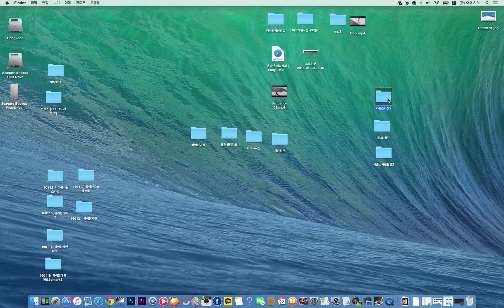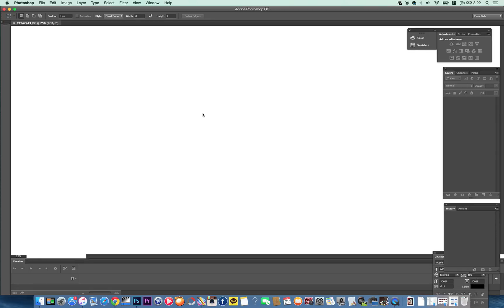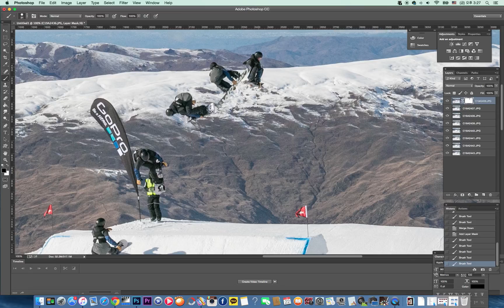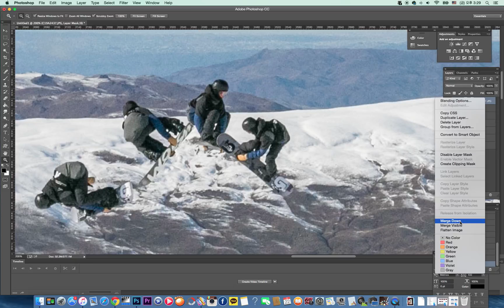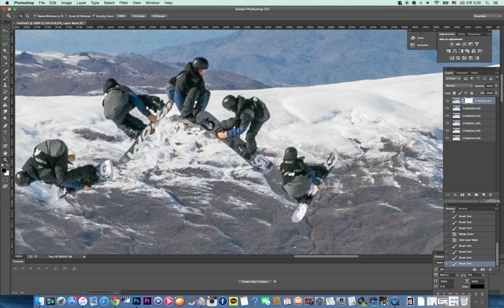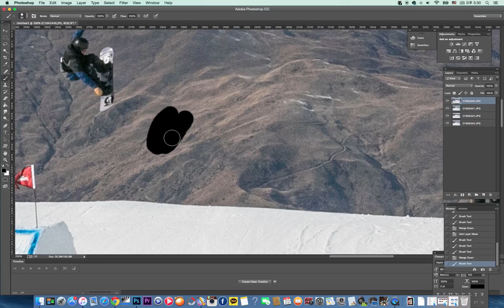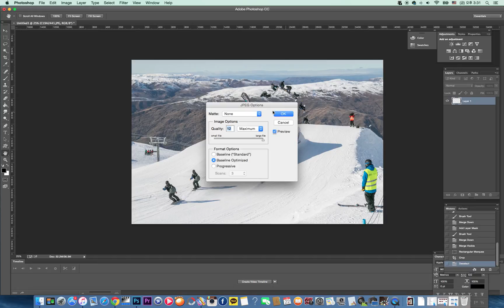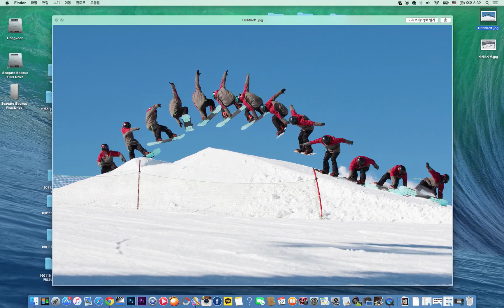Sequence Photography Tutorial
시퀀스 사진 튜토리얼
스노우보드 연속동작, 연속사진 편집방법